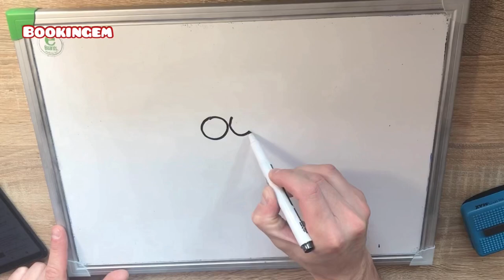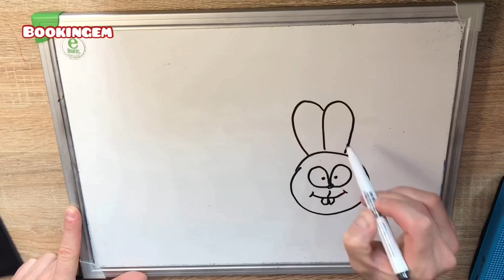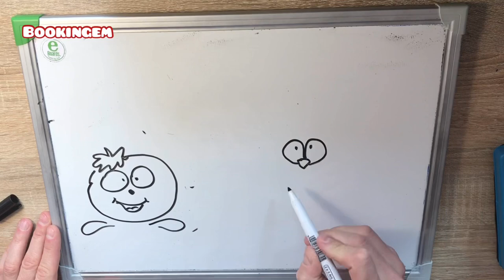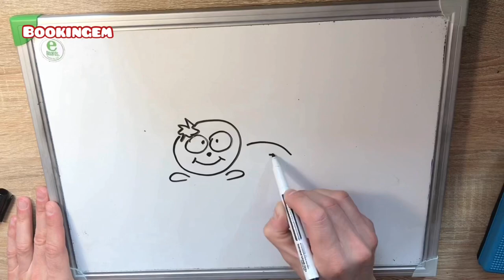Колобок / намальований мультик для дітей / українською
Казка для діток. Казка на ніч
Колобок. багатоголосна казка для дітей.

Нам дуже важлива та цінна Ваша увага.
Дякуємо!

Карта приватБанку:

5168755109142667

Аудіо казка для діток. Казка на ніч.
Читає садок Bookingem м.Львів

Bookingem м.Львів вул Ніщинського 33